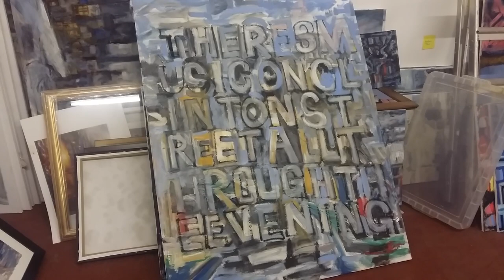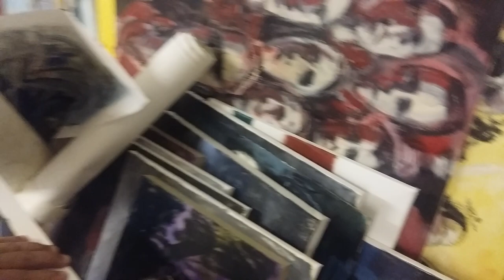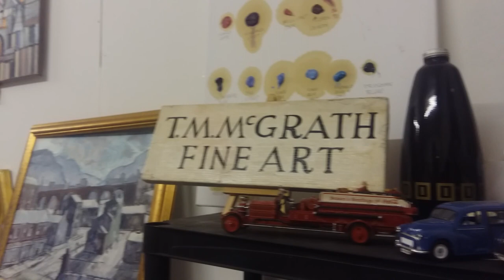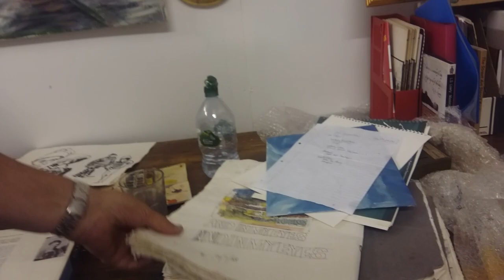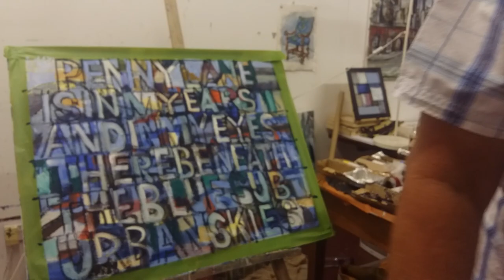Tom McGrath Artmeltd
My fabulously talented and arty Uncle Tom who is such a huge inspiration to me. I was so lucky to go on an art adventure to his studio when I was back in Manchester.